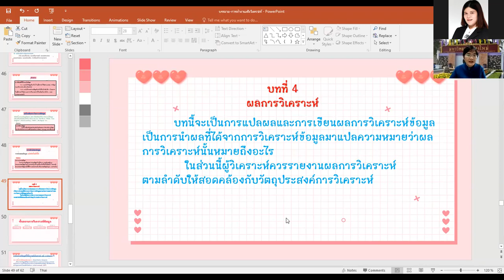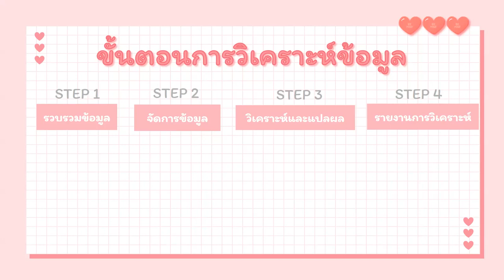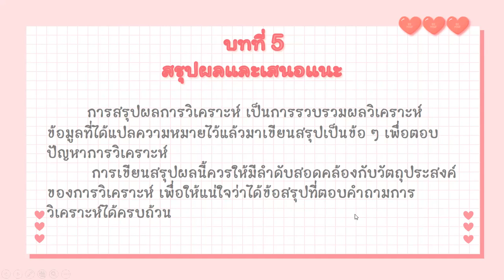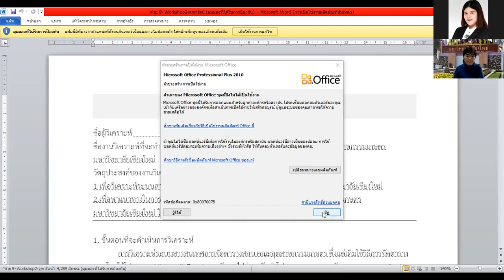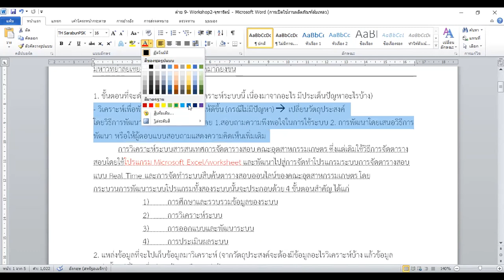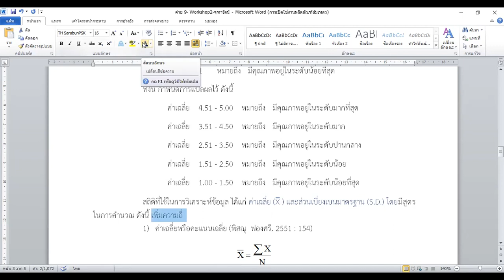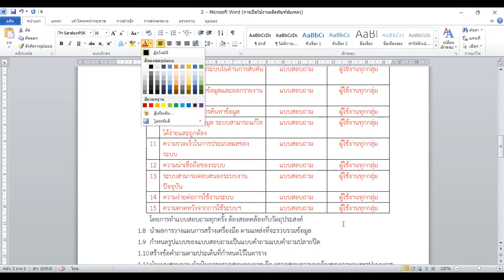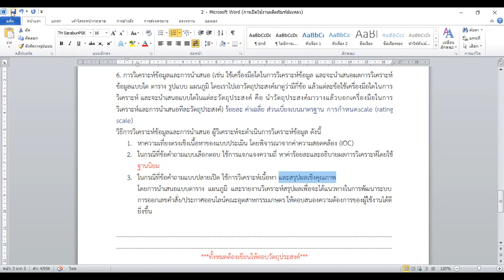การเขียนผลงานเชิงวิเคราะห์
วันที่ 26 เมษายน 2565 ภายใต้โครงการเข้าสู่ตำแหน่งทางวิชาการของสายสนับสนุน ประจำปีงบประมาณ 2565